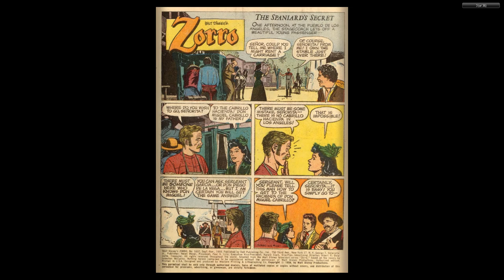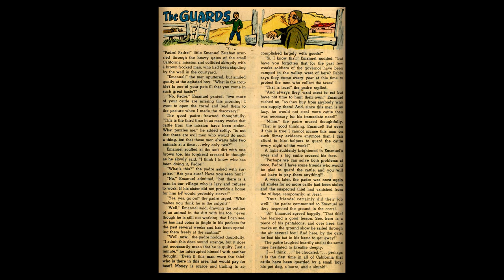DISNEY Dell Four Color Comics #1037 Zorro